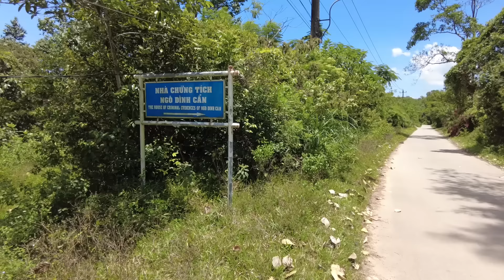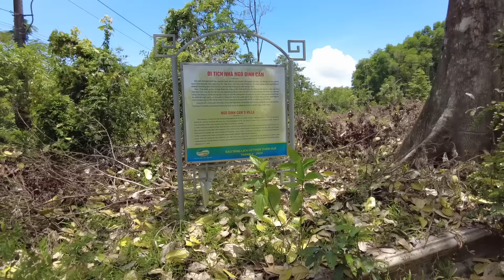Hoang tàn nhà Lãnh chúa Miền Trung Ngô Đình Cẩn.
Nhà chứng tích Ngô Đình Cẩn, người được mệnh danh là "lãnh chúa miền Trung" những năm 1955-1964 nằm ở đường Thiên Thai, phường An Tây, cách trung tâm TP Huế khoảng 6 km. Nhà trước đây được ông Ngô Đình Cẩn cho xây dựng trên một khu đất gần 8.000 m2 với nhiều công trình như biệt thự hai tầng, nhà thủy tạ, hồ khánh nguyệt, cổng vò, suối đá, giếng nước, vườn cây ăn quả… để làm nơi nghỉ ngơi, vui chơi giải trí. Năm 1964, sau khi ông Ngô Đình Cẩn bị tử hình, biệt thự trở nên hoang vắng, phần mái xuống cấp, một số cấu kiện hư hỏng, hệ thống cửa bị mất, nhiều hạng mục không còn nguyên vẹn, cây cỏ mọc um tùm... Mặc dù được công nhận là Di tích lịch sử cấp quốc gia từ năm 1993, nhưng nhà chứng tích Ngô Đình Cẩn không được trông nom bảo quản. Do công trình bị bỏ hoang gần 60 năm qua nên hiện nay nó dần xuống cấp và ngày càng trở nên hoang phế lạnh lẽo đến rợn người.